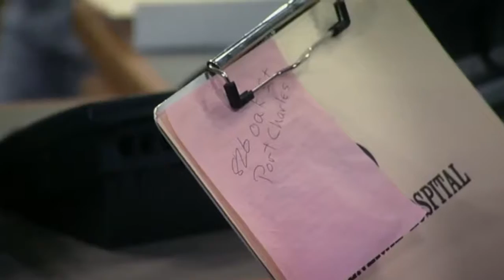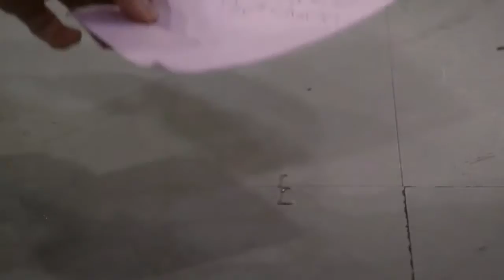2016-91 Franco and Liz p2 11-15-16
Franco and Liz p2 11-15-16